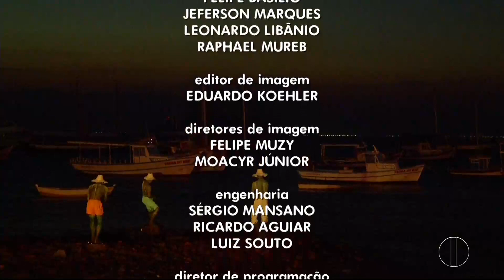HD - Encerramento do "RJ2 " - 02/03/20 | Inter TV